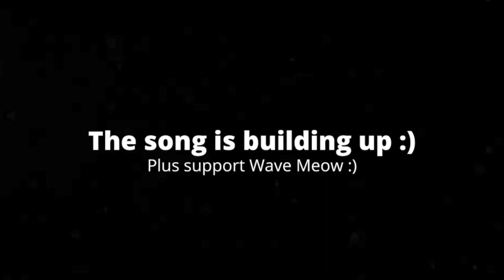[1:42] THIS MOVIE IS A CLASSIC!!! || Spookley The Square Pumpkin - Reaction/Review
This is my Reaction/Review to Spookley The Square Pumpkin. Honestly it was a solid film. The animation is very dated, but it works for the story and message. The story is very predictable, especially if you know the gist of it, but I feel it uses a simple story to convey a decent message to children. The songs were alright, except for the one about bugs being the best song. The characters weren't the best, but I didn't hate them. The voice acting was solid, and the sound design was alright. Overall I'd give it a 5/10, a mediocre movie.